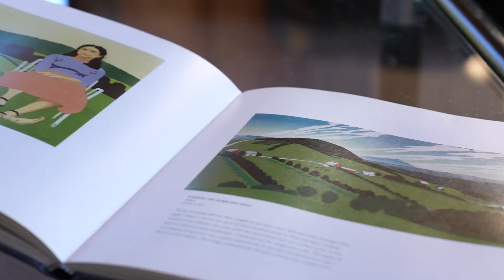Quintessential Vermont Views in the Jericho Hills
With exceptional panoramic and long-range views memorialized by acclaimed Vermont artist Sabra Field, Jericho Highlands offers the discerning buyer a rare opportunity to acquire one of the most compelling properties in the Upper Valley. Located in the heart of the Jericho Rural Historic District, just 15 minutes to downtown Hanover and Dartmouth College, the 38 acres offer 180 degrees of exposure through the east, south, and west with gently sloping topography combining open pasture and mixed northern hardwood forest. The 1977 Yankee Barn post and beam home was expertly sited by the home’s single owners/builders to take maximum advantage of its breathtaking location. An open floor plan with soaring cathedral ceilings in the living room and abundant large windows bring the long-range views in and fill the interior spaces with natural light. A first-floor primary bedroom suite and three additional bedrooms upstairs complete the home inside. A tennis court and in-ground pool grace the large meadow below the house and provide amenities that make the property a destination retreat that few will want to leave. A “never before to market” opportunity in one of the Upper Valley’s most sought-after locations, Jericho Highlands is a property not to be missed.